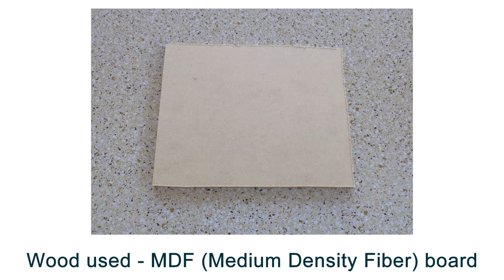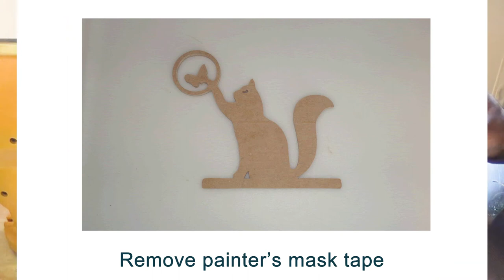Scroll Saw Projects - Cat Door Topper